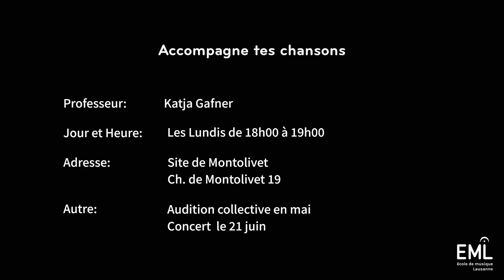Accompagne tes chansons - Cours à options - Ecole de Musique Lausanne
Katja Gafner vous présente le cours à option Accompagne tes chansons.
Ce cours vous intéresse ? N'hésitez pas à vous inscrire via notre site internet